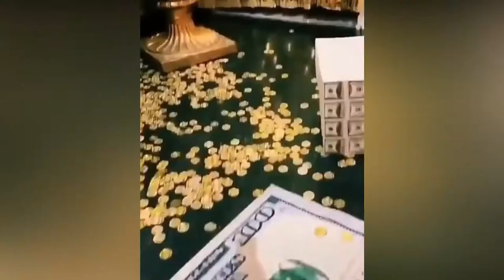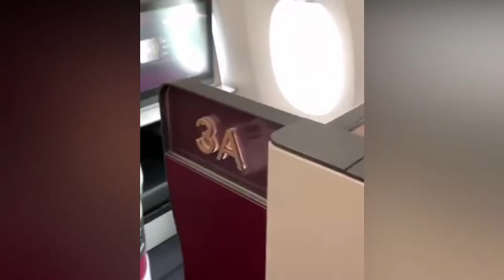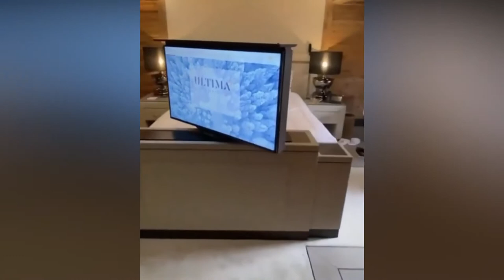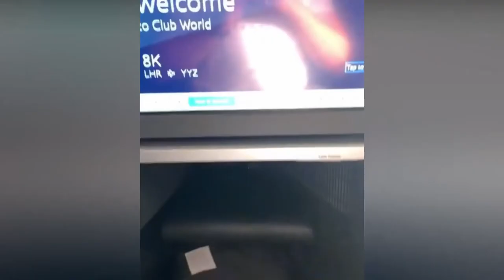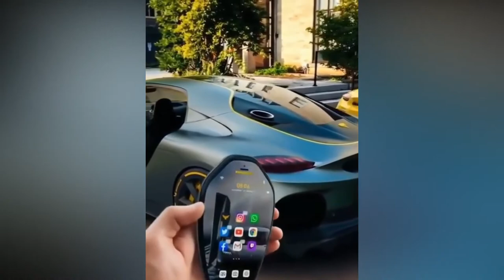Young Billionaire Lifestyle Life Of Billionaires Entrepreneur Motivation